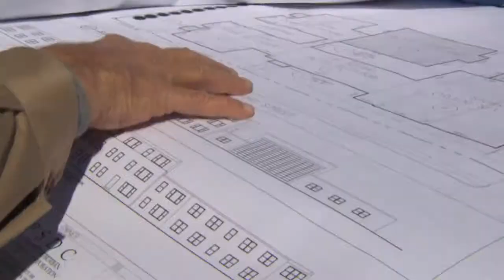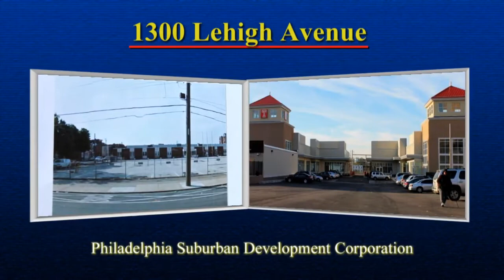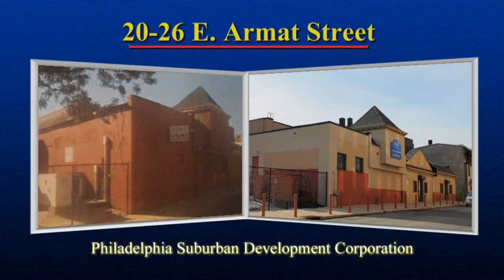2012 Jefferson Awards Gala Award of Merit, Robert V Nicoletti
The Award of Merrit is presented to accomplished Philadelphians who have enhanced the medical experience through leadership, contribution and innovation.